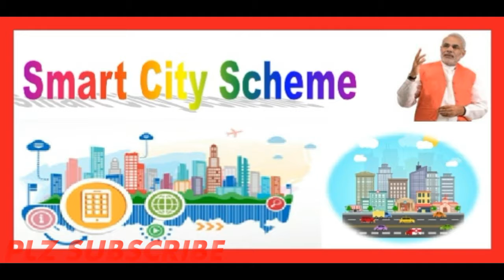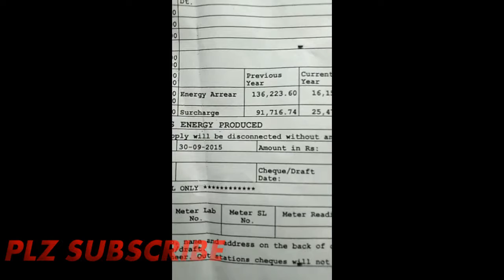sarkaare scheme 2019 || OTS Yojna 2019 || Bill maaff yojna 2019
about video
Dosto is video me maine apko logo ko sarkar ki ek  yojna ke baare me btaya hai ...
dosto ye yojna 31 January tak hi available Hai.. isliye frnds jali kariye..

khud bhi yojna ka laabh uthaye or apne relatives ko bhi .btaye.

Asha krta hu dosto video apko logo ko achhe lge hogi..
so thnxx for watching.

frnds i know channel new hai but im promised you ap logo ke support or asirvaad se jaldi hi grow kr lunga ..
frnds me apko bo saari gzb tricks btaunga jo maine aj tk apne life me learn ki or asha krunga ki apko mery posts pasand ayengi .
frnds  technical tricks computer knowladge kise bhi tarah ki, and online works & office everything, koi bhi provlmes ho ap apna chhota bhai ya dost samjhkr share kijiyega me promise krta hu pta hoga to jaroori btaunga nahi to pta krke btaunga frnds..

dosto Khate hai hr ek insaan ke pass apna ek different Talent hota hai.. to bs use talent ko ap tak is channel ki jariye pahuchana chahta hu..

frnds bs ap logo ka pyar hi mery youtube se aane wali income hogi maine ye soch kr channel creat nhi kiya frnds ..

or sayad ap logo accpt kro bhi na kro .. but dosto reality yahi hai..

frnds me yaha technical tricks and all office work se related saari knowledge steps by steps video bnakr btata rhunga..

or asha krta hu apka mery saari video pasang ayengi
frnds ager kuch bhi mistek ya ap logo ko mery video achhe n lge to ap apne chhota bhai ya ek achha dost samjhkr bta sakte hai ...

mujhe achha lgega...

ohk frndsssss...love u all..

and thnkewww soooo muchh.

thanks soo much .